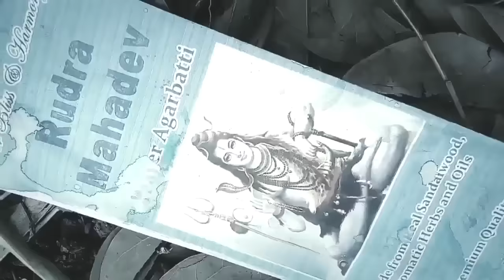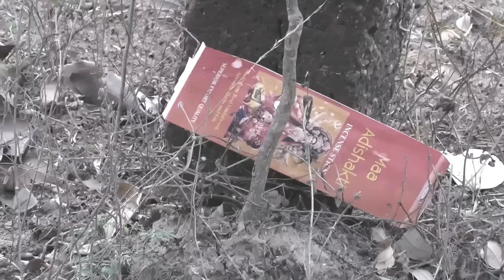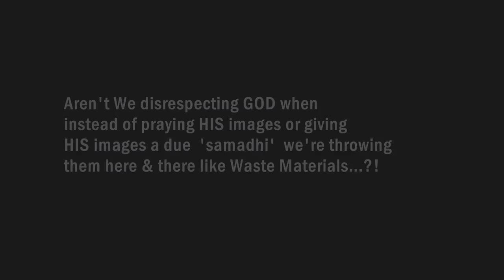The GOD Keeper I Short Movie 2016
Watch The GOD Keeper I Short Movie 2016